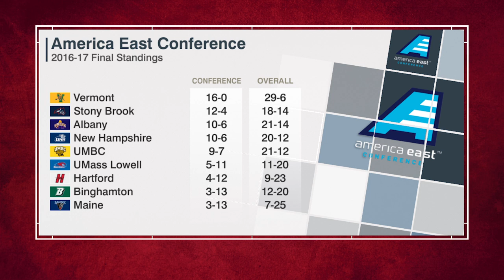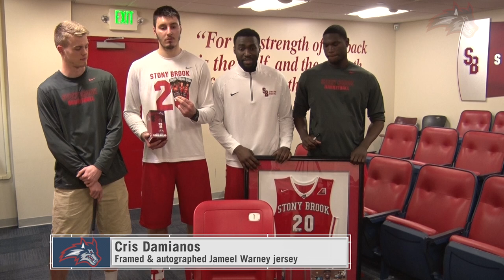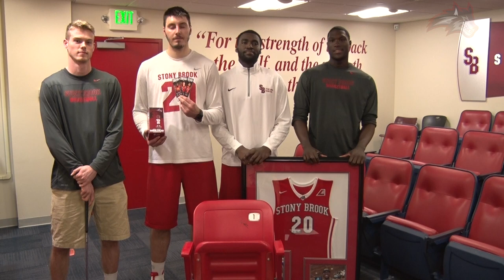2017 Stony Brook Basketball Coaches' Show - Signing Day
Men’s Head Coach Jeff Boals, and Women’s Head Coach Caroline McCombs recap the 2016-17 season and preview the incoming signees in each incoming class.

Originally aired on Facebook Live, Wednesday April 12, 2017